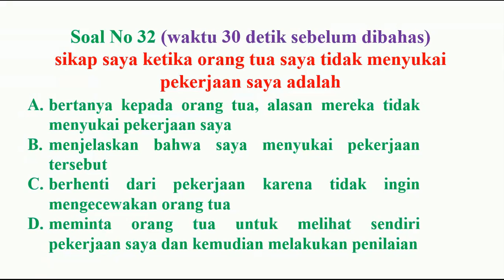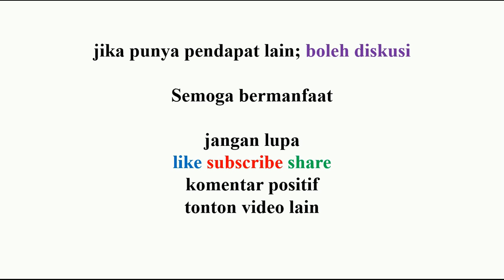manajerial pppk no 32 pembahasan